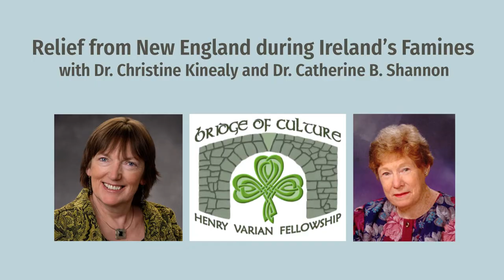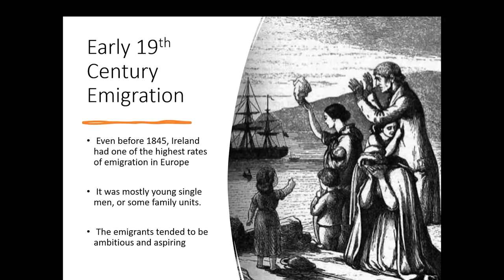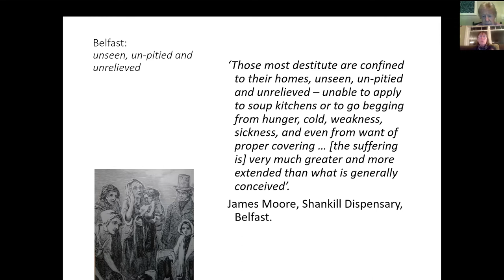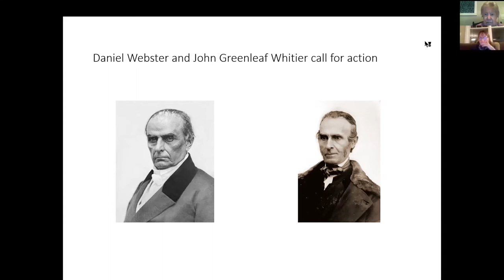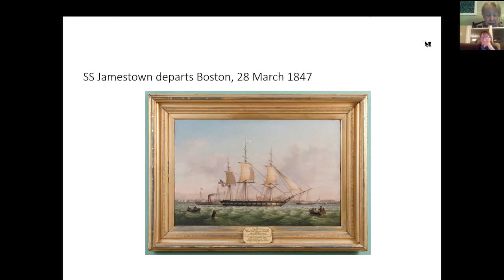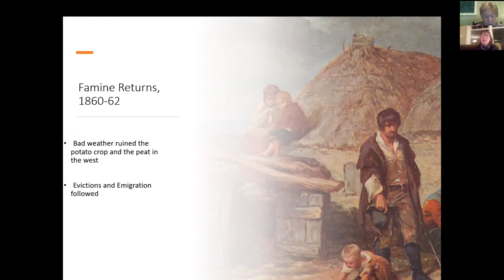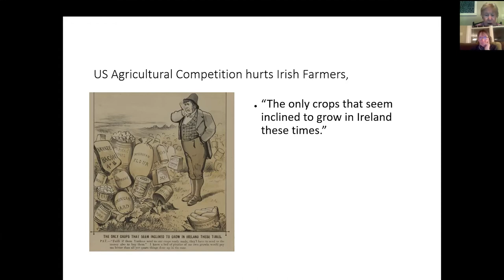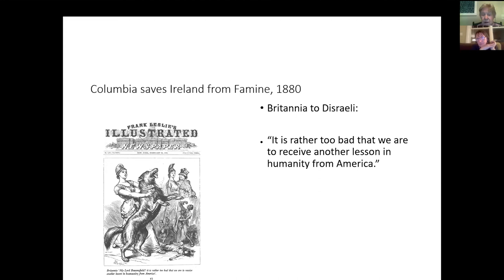Ireland’s Famines: Relief from New England, Dr. Christine Kinealy & Dr. Catherine B. Shannon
The Nantucket Historical Association hosts two leading historians who examine how the people of New England – both those of Irish of descent and those with no connection to Ireland – came to the assistance of the starving poor during the country’s intermittent famines. The famous journey of the “Jamestown” from Boston to Cork in 1847 is examined, as is relief to Ireland during the “forgotten famines” of 1860-62 and 1879-82.

This program is presented as part of the 2021 Irish Rambles Nantucket, Bridge of Culture St. Patrick's Day Celebration,

Dr. Christine Kinealy is a graduate of Trinity College Dublin, where she completed her doctorate on the introduction of the Poor Law to Ireland. She then worked in educational and research institutes in Dublin, Belfast and Liverpool. She has published extensively on the impact of the Great Irish Famine and has lectured on the relationship between poverty and famine in India, Spain, Canada, France, Finland and New Zealand. She also has spoken to invited audiences in the British Parliament and in the U.S. Congress. Based in the United States since 2007, she was named one of the most influential Irish Americans in 2011 by “Irish America” Magazine. In 2013, she received the Holyoke, Mass. St. Patrick’s Day Parade’s Ambassador Award. In March 2014, she was inducted into the Irish America Hall of Fame.

Dr. Catherine B. Shannon is Professor Emerita of History at Westfield State University.  She has written on the historical roots of Irish partition and the Northern Irish conflict in her book Arthur J. Balfour and Ireland, 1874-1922 and in chapters on Lord Randolph Churchill in The Churchills in Ireland, Connections and Controversies, ed. Robert McNamara. She was actively involved in the 1980s and 1990s in the search for a peaceful settlement in Northern Ireland by organizing conferences and symposia that promoted dialogue between nationalist and unionist politicians and commentators, and that educated Boston audiences about the complexities of the Northern Irish conflict.  She has published articles on the role of women in the peace process and convened conferences in 1994 and 1999 where women from Northern Ireland and the Republic of Ireland discussed their aspirations for peace and roles in achieving it. Her chapter on the impact of Bill Clinton’s historic visits to Belfast in 1995 and 1998 on the Irish peace process was published in The Foreign Policy of the Clinton Administration, ed. Rosanna Perotti (2019).  Dr. Shannon was the first woman President of the Charitable Irish Society of Boston and also served as President of the Eire Society of Boston.